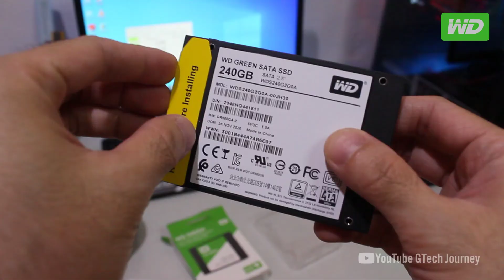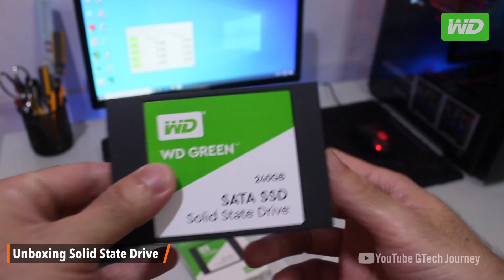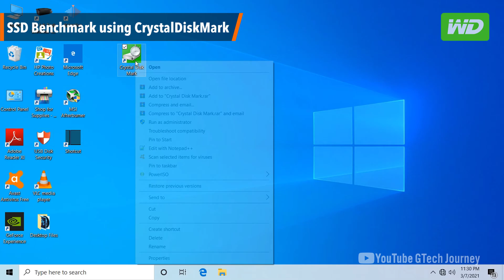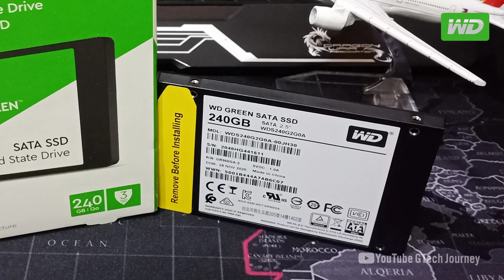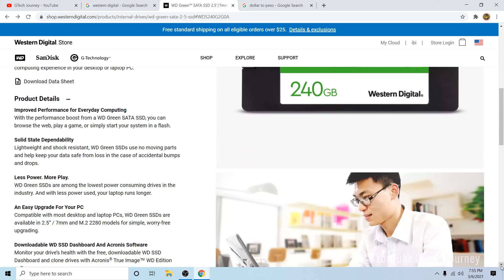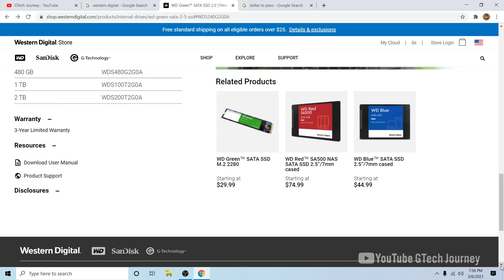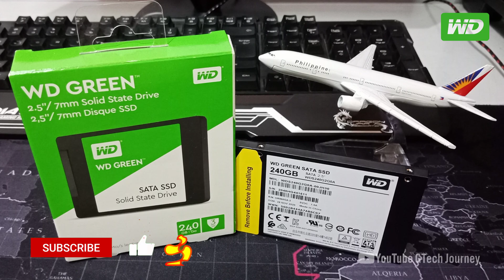UNBOXING The BEST Solid State Drive (SSD) for Gaming, budget affordable price in the Philippines.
Unboxing, Benchmark,  Review & Installing SSD on External & Internal setup

2021 Cheapest 240GB SSD (Solid State Drive) in Philippines
Western Digital SSD Green (WD GREEN)

Happy Birthday Lazada

Software used:
- OBS (Open Source)
- Free Audio Converter (Completely free. No limitations, no sign-up)
- Shotcut (Open Source)
- HandBreak (Open Source)